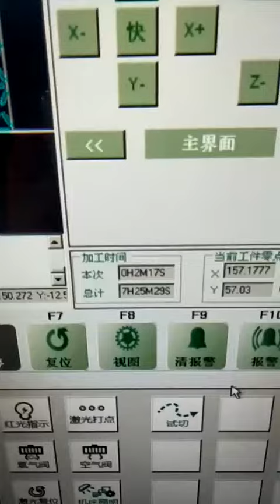linear motor precision cutting XTLASER fiber laser cutting